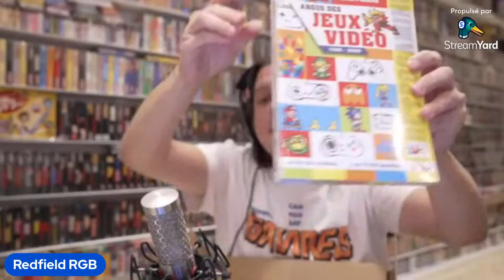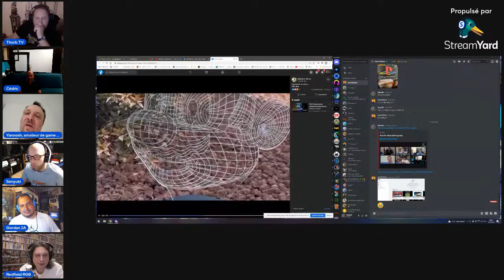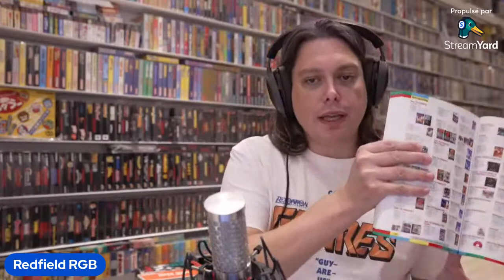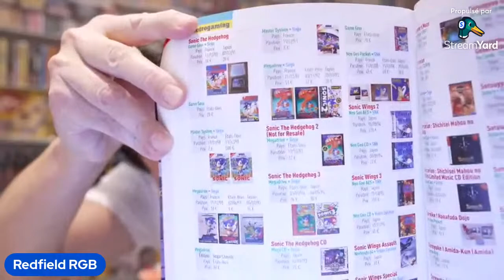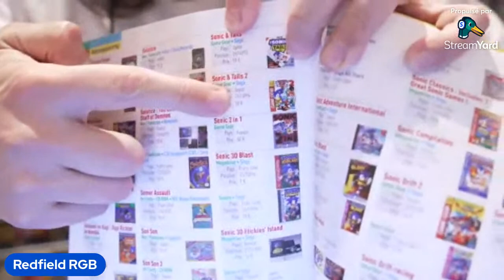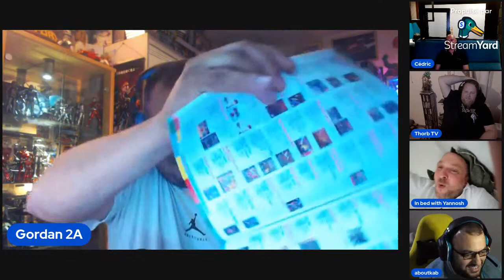Blablive à l'improviste !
Une petite discussion improvisée pour partager autour de notre passion commune et débrieffer le live d'hier !